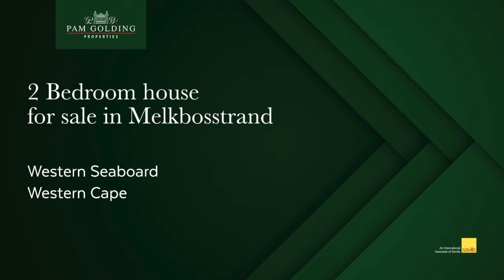2 bedroom house for sale in Melkbosstrand | Pam Golding Properties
A cut above the rest. This pristine home offers so much more than the normal house in this popular security complex. Apart from the standard two-bedroom, two-bathroom (one on suite), dining, and living room... it has a large kitchen with a separate scullery/laundry room. It has a nice size enclosed patio which can be used as an entertainment area. It offers two garages with direct access to the house. It is located on the My Citi bus route and close to all the amenities in Melkbosstrand.  Don't miss out on this one phone now for an exclusive appointment.

For additional information about this 2 bedroom house for sale in Melkbosstrand and other property listings or find out more about Melkbosstrand Property for sale, or to rent